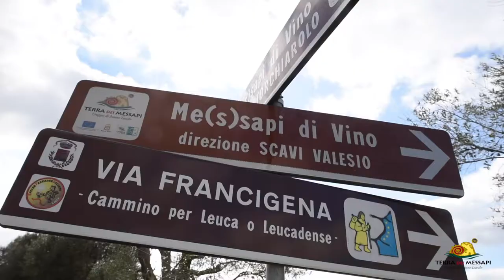InPuglia365 - TORCHIAROLO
Aspettate l'estate per tornare in Puglia? ecco perchè non aspettare ancora. La puglia tutte le stagioni.